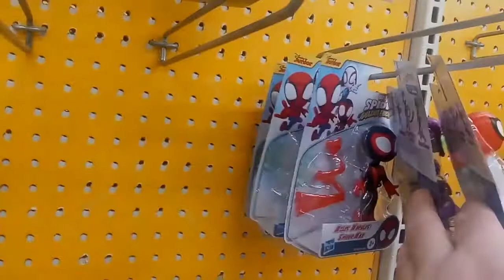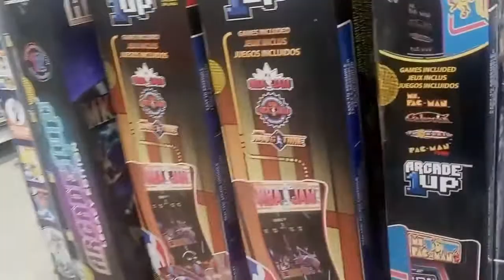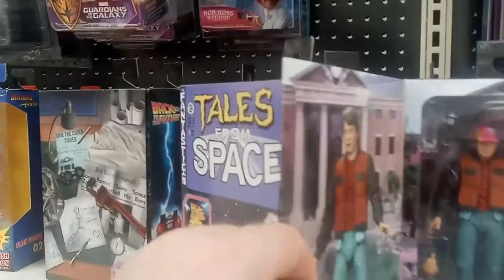Infinity Saga Toy Hunt August 9,2021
With word getting put that Infinity Saga Figures are starting to appear across the country, James naturally went on a hunt at three local big box stores around Nashua to see if any came around NH way...but did he find any?.